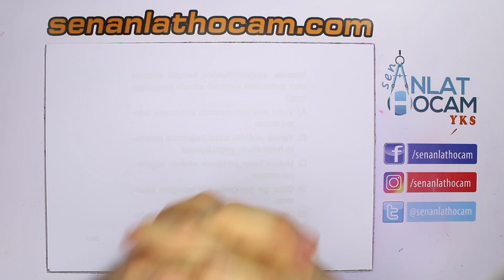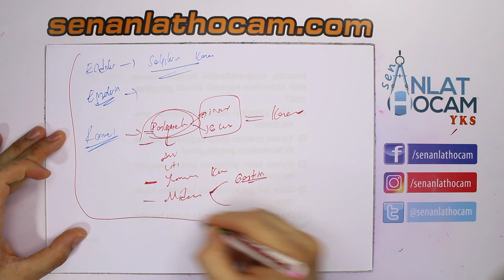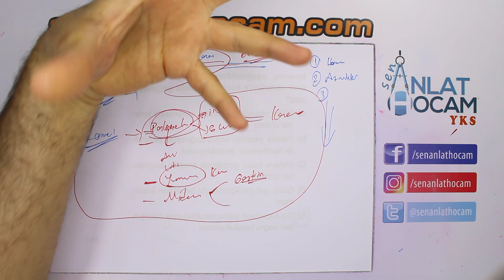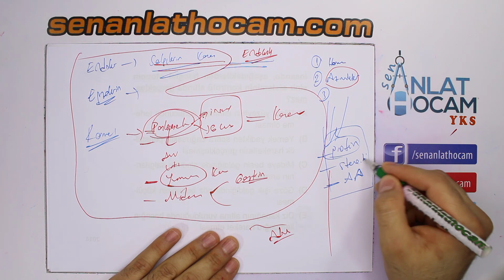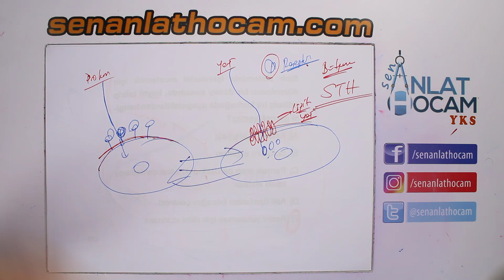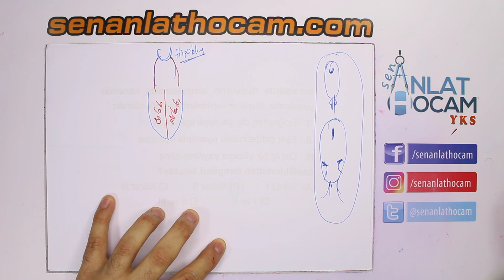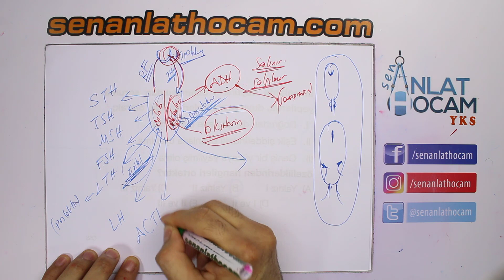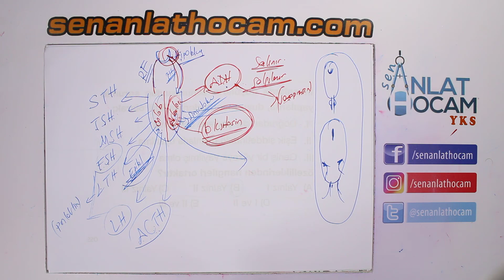ENDOKRİN SİSTEM KONU ANLATIMI 1 | AYT BİYOLOJİ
ENDOKRİN SİSTEM  KONU ANLATIMI,endokrin sistemi konu anlatımı,endokrin sistemi konu anlatımı 11.sınıf,
endokrin sistemi konu özeti, endokrin sistemi konu anlatımı AYT. 11. sınıf,
11 biyoloji endokrin sistemi konu anlatımı,
endokrin sistemi 6. sınıf konu anlatımı,
11. sınıf endokrin sistemi konu anlatımı,
endokrin sistemi yks konu anlatımı,
 sınıf endokrin sistemi konu anlatımıSen Anlat Hocam kanalı , mevcut bulunan derslerimizde sizlere yardımcı olabilmek için ellerinden  geleni yapmaya çalışan profosyonel bir kadro ile çalışmaktadır. TYT ve AYT konularını en ayrıntılı şekilde anlatıp bol soru çözümü videolarla da konuları pekiştirmenize yardımcı olmaya çalışmaktayız.Sizlerde bizlere yardımcı olmak isterseniz kanalımıza üye olup bildirim zilini açmayı sakın unutmayın, aynı zamandan da sosyal medya hesaplarımızı takip edip bu kanalın dahada büyümesi için kendi sosyal medya hesaplarınızda paylaşabilirsiniz.